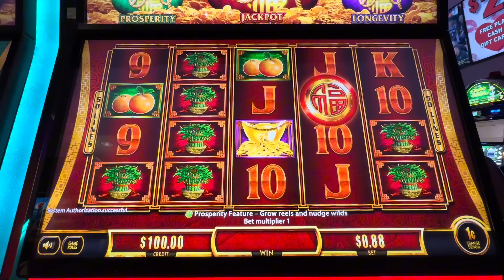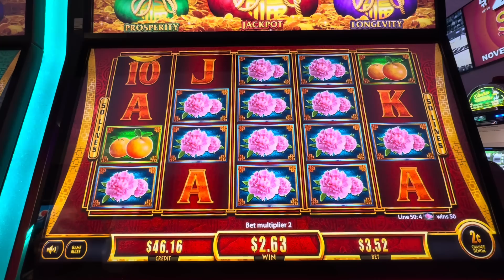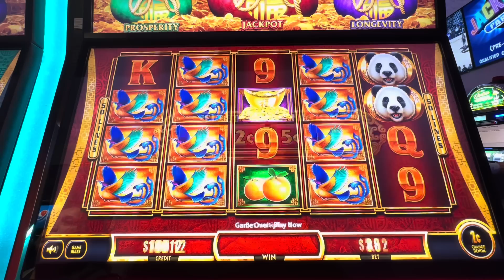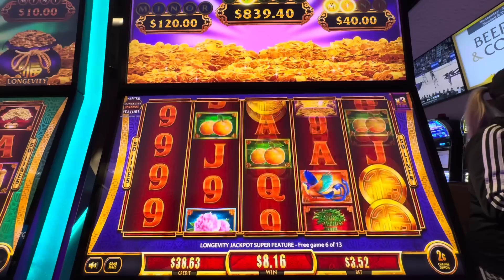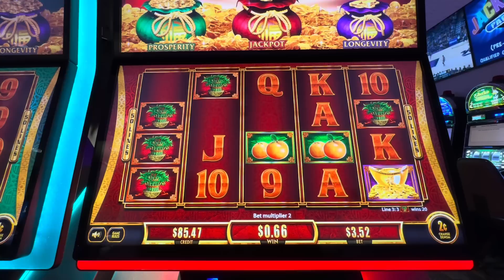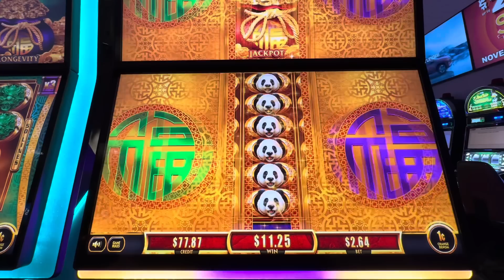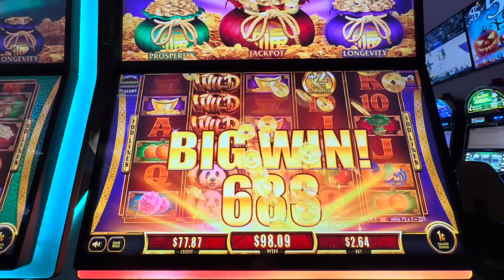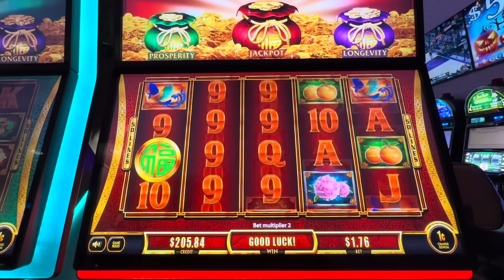Jugando esta maquina que tiene mucho potencial mis amigos espero y les juste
Jugando esta maquina que tiene mucho potencial mis amigos espero y les juste este contenido si es asi bienvenido ami canal ayúdame con un megusta,comparte y suscríbete ante mano muchas gracias que tengan un excelente día